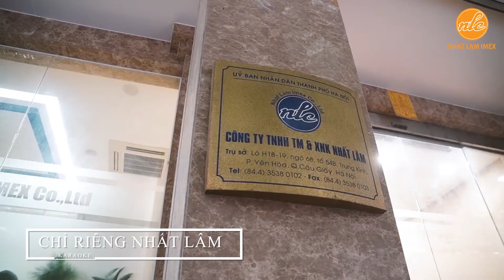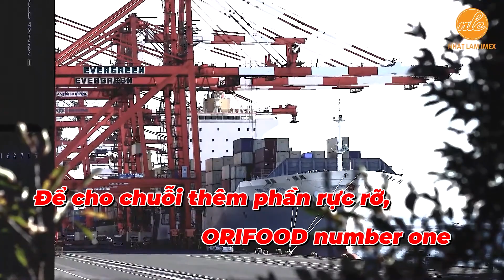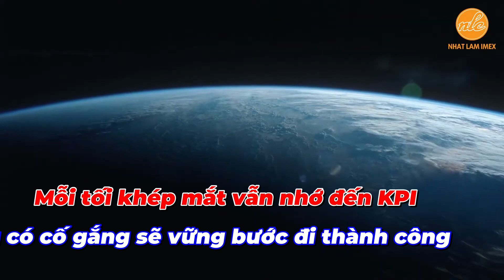KARAOKE - CHỈ RIÊNG NHẤT LÂM | PHÒNG THU ÂM NEWART-VN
PHÒNG THU ÂM HÀ NỘI  NEWART-VN
Chuyên THU ÂM - PHỐI KHÍ - QUAY HÌNH

Địa chỉ Cơ sở 1: Số 21 Ngõ 18 Lương Ngọc Quyến - Hà Đông (Khu tập thể trường Đại Học sư phạm nghệ thuật Trung ương km9 + 200 Nguyễn Trãi - Thanh xuân - Hà Nội)

Địa chỉ Cơ sở 2 : Số 401-17t7 Hoàng Đạo Thúy-Trung Hòa Nhân Chính-Cầu Giấy_Hà Nội

Địa chỉ cơ sở 3 : Đô thị  cao cấp Phoenix Đan Phượng-Hà Nội

© Bản quyền thuộc về NEWART-VN
© Copyright by NEWART-VN ☞ Do not Reup
Danh mục
Âm nhạc